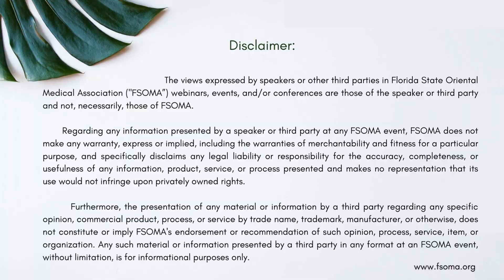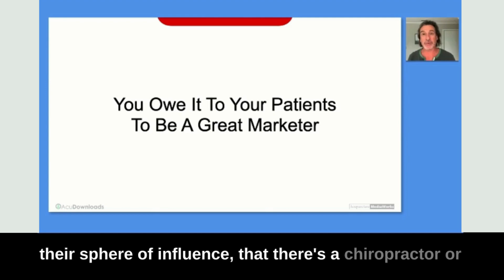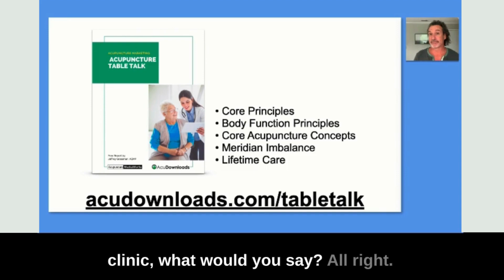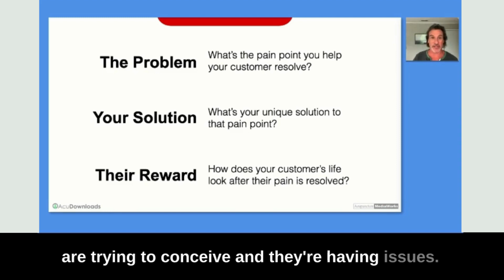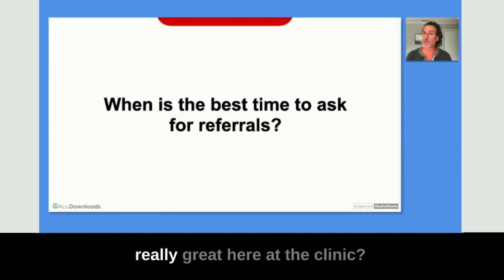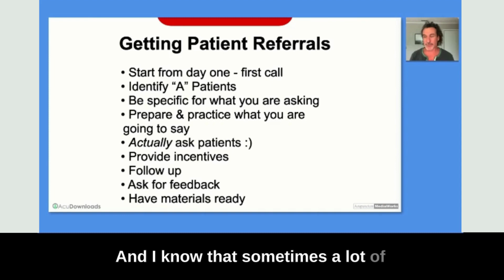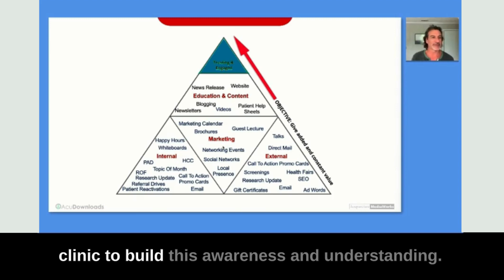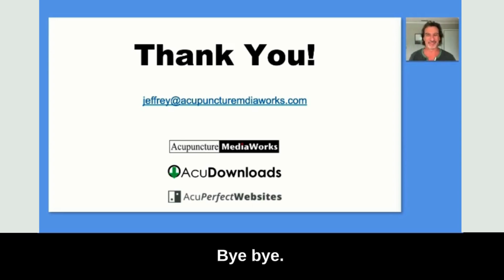3 Strategies to Generate New Patients with Jeffrey Grossman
Attracting new patients is on every Acupuncturist's mind, whether you have been in practice for 1 year, 5 years, or even 10 years.
In the free webinar with Jeffrey Grossman from Acupuncture Media Works, unlock the power of marketing, with 3 proven strategies to generate new patients with ease.
• Strategy 1: Crafting your core message that resonates with your ideal patient
• Strategy 2: Building a referral network to increase your patient base
• Strategy 3: Leveraging the power of social media to attract and engage new patients